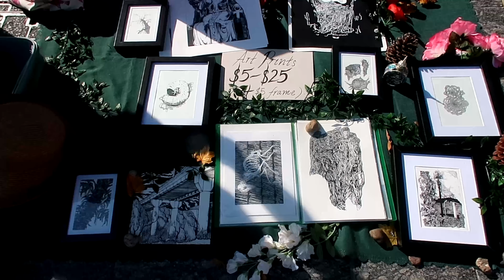UKAY UKAY SA BRISBANE - AUSTRALIA ❤️ | RHEA LORRAINE